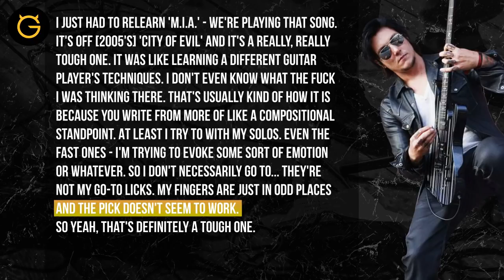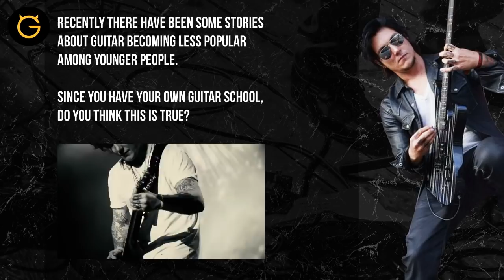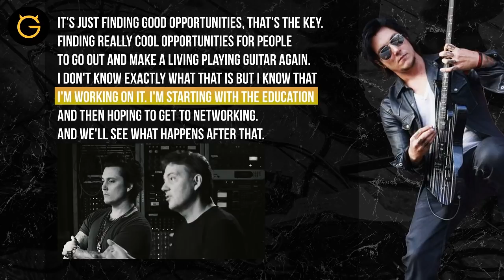Avenged Sevenfold Syn Gates: This Is The Most Difficult Solo I Ever Recorded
A7X guitarist Synyster Gates had an exclusive interview with Ultimate Guitar's David Slavkovic regarding all sorts of guitar stuff.